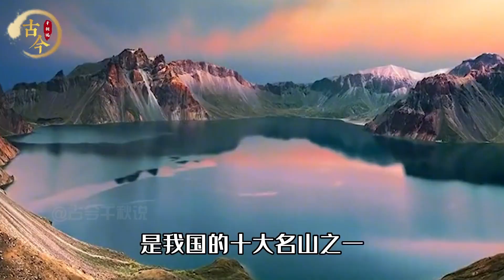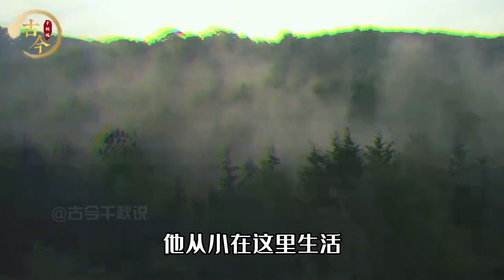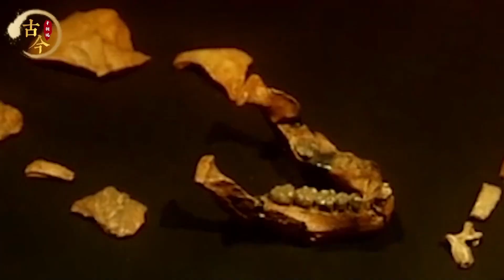神秘長白山：女野人傳說再現，男子失蹤疑云與野二代的誕生——專家揭秘驚人內情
No.5 | 河南驚現八戒墓，棺內放著九齒釘耙，凈壇使者難道存在？